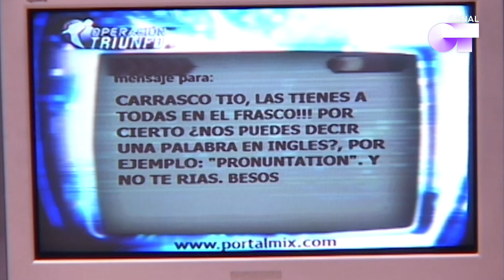Los INICIOS de MANUEL CARRASCO en OPERACIÓN TRIUNFO | OT 2